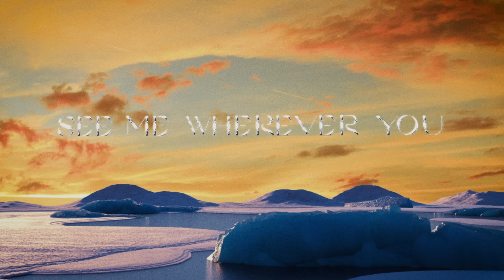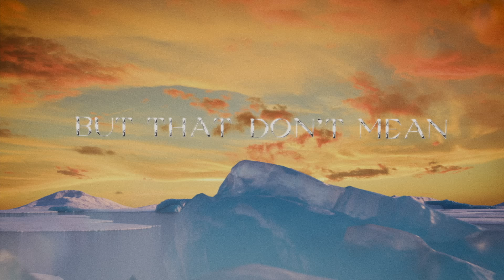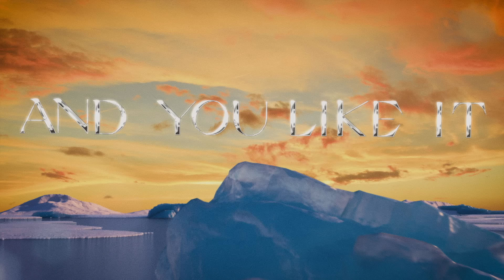Ava Max - Tattoo [Official Lyric Video]